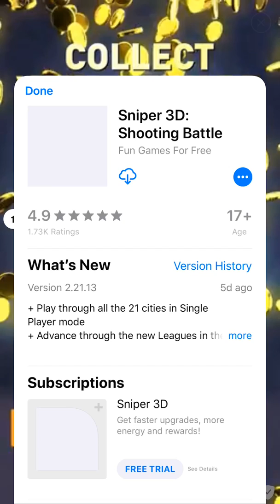Ball Blast 99 - Boss Fight / Lvl 300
BallBlast99 Have fun watching folks...